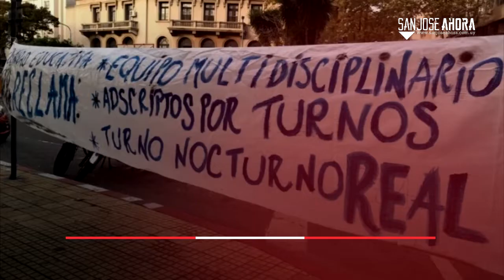Noticias 23 de mayo del 2022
Resumen 📌 | Estas son las noticias que tenés que conocer de este lunes 23 de mayo de 2022 en el departamento de San José.